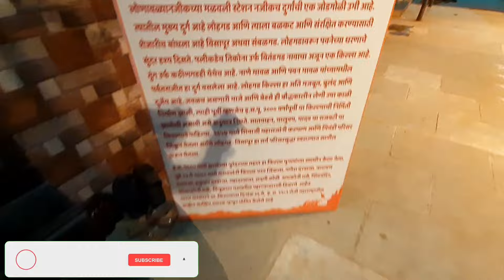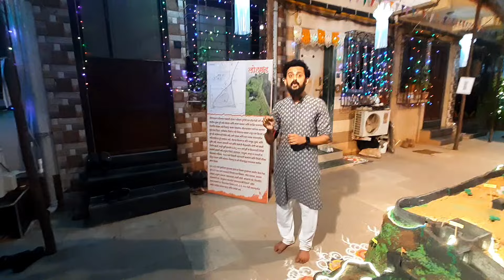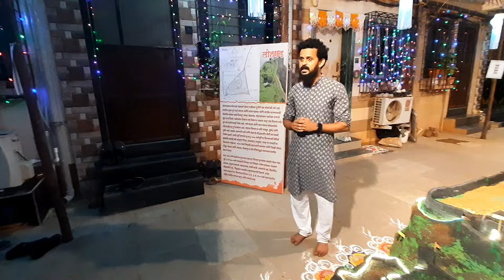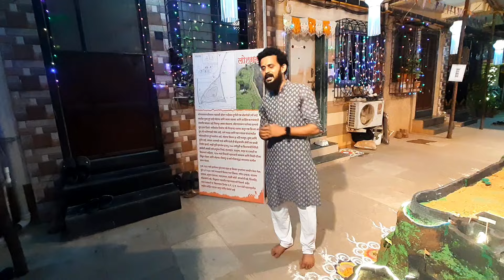Lohgad Pratikruti At Charkop Kandivali || लोहगड कि प्रतिकृती कांदिवली chatkop मे 🚩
Hello Friends,
 🚩✨ तो आइए हमारे साथ 'लोहगड़ प्रतिकृति' की इस अनोखी यात्रा पर, जो कांडिवली के चर्कोप इलाके में स्थित है। यह प्रतिकृति आपको महाराष्ट्र के ऐतिहासिक लोहगड़ किले की याद दिलाएगी, जो शिवाजी महाराज के गौरवशाली इतिहास का प्रतीक है। इस वीडियो में हम आपको दिखाएंगे यहां की शानदार वास्तुकला, और एक ऐसा वातावरण जो आपको इतिहास के स्वर्णिम युग में ले जाएगा। यह स्थान फैमिली,बच्चों के साथ इतिहास को जानने, और फोटोशूट के लिए एक परफेक्ट जगह है। तो इस वीडियो को ज़रूर देखें और जानें 'लोहगड़ प्रतिकृति' के इस अद्भुत स्थल के बारे में! 🌄🛡️

Description (English):
Do you want to experience the legacy of Chatrapati Shivaji Maharaj in the heart of Mumbai? 🚩✨ Join us on a special tour of the 'Lohgad Replica' located in the Charkop area of Kandivli. This beautiful replica is inspired by the historic Lohgad Fort, symbolizing the glorious history of Shivaji Maharaj. In this video, we'll showcase the impressive architecture and a serene atmosphere that will take you back to the golden era of Maratha history. Perfect for family, kids, and photography enthusiasts, this hidden gem is a must-visit! 🌄🛡️